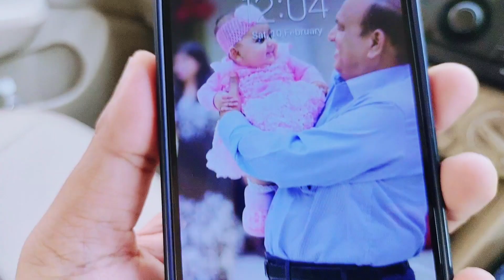WHY EVERY BIG VLOGGER HAVE AUTOMATIC CARS ??? 😳😳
Hello everyone, I hope you enjoyed this video
Hit likes.

lots of  ❤️